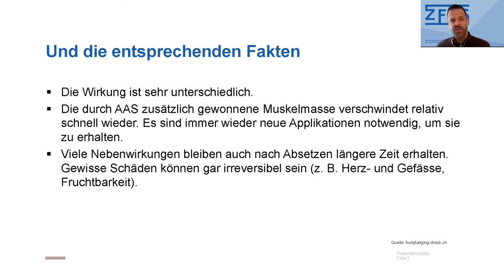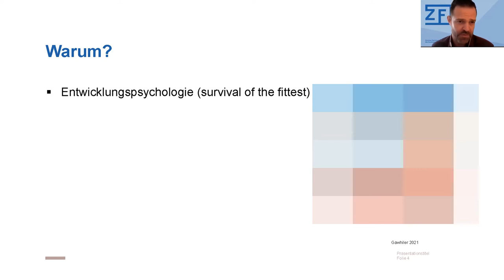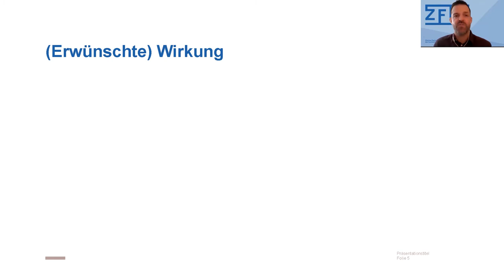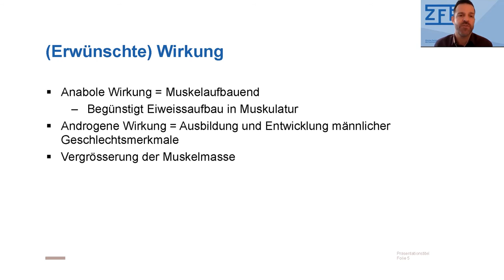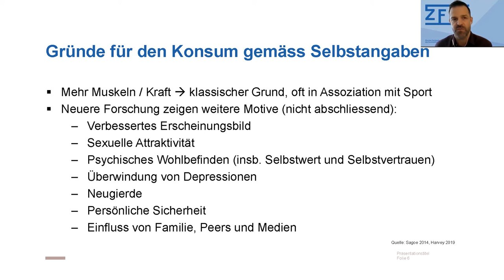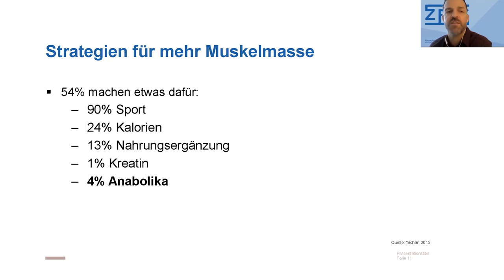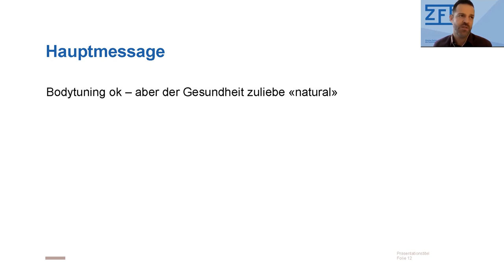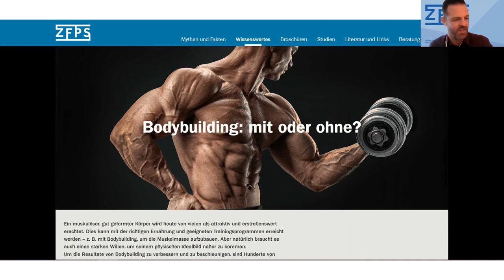»Fitness bis der Arzt* kommt – Mythen und Fakten zu Anabolika & Co.«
Vortrag in Workshop 04: »Fitness bis der Arzt* kommt – Mythen und Fakten zu Anabolika & Co.«

Domenic Schnoz, lic. phil., Zürcher Fachstelle zur Prävention des Suchtmittelmissbrauchs, Schweiz

sowie